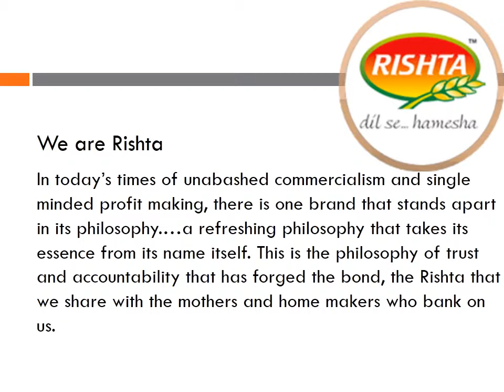Rishta idli dosa batter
In today’s times of unabashed commercialism and single minded profit making, there is one brand that stands apart in its philosophy.…a refreshing philosophy that takes its essence from its name itself. This is the philosophy of trust and accountability that has forged the bond, the Rishta that we share with the mothers and home makers who bank on us.
From the house of Rishta to your homes, we have built bridges of love, good faith and good will through our premium quality food products that cater to most of your family’s basic dietary requirements in a quality assured paradigm. Thanks to its stringent, uncompromising quality control and accessibility, the extremely discerning home makers of today have settled into a rare and unmatchable camaraderie with Rishta, hitherto unseen in the food industry.